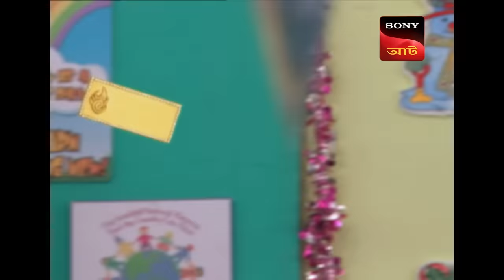Baalveer Announces The Winner | Baalveer - Ep 609 | Full Episode | 22 Feb 2023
Episode 609:
Bhayankar Pari orders Tauba Tauba to mix the magical sleeping potion in Santa Claus's drink. But, Tauba Tauba fails to breach the magical wall put by the Paris. Meanwhile, Manav is excited to get the golden ticket from Santa Claus and go to the North Pole. At Parilok, Baal Veer is asked by Rani Pari to deliver the golden ticket to the winner. Then, Baal Veer announces that Manav is the winner of the golden ticket and takes him to the North Pole.

About The Show:
Jaiveer tells Bhayankar Pari that all the fairies' strength and unity should be broken. Baalveer gets his memory back. Bhayankar Pari is furious to know that Baalveer is alive. Will Baalveer save the fairies?